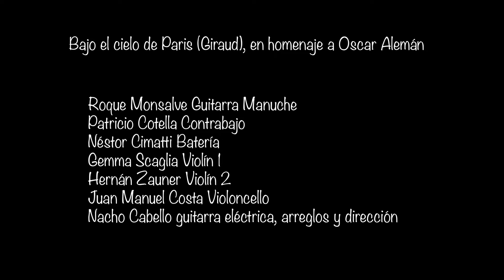"BAJO EL CIELO DE PARIS"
Dirección y arreglos de NACHO CABELLO.
Grabado en el mes de junio de 2022.
JULIRECORDS/BUENOS AIRES/ARGENTINA